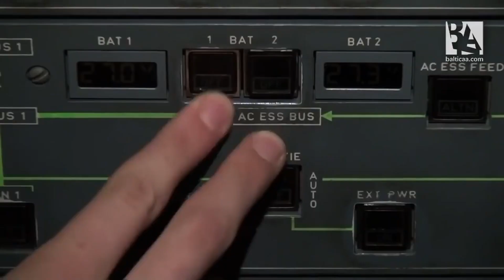Asi como los artistas. tu tamabien Unete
Latin community  Awards (Entra a mi mundo Foundation)

Causa Social por el Autismo